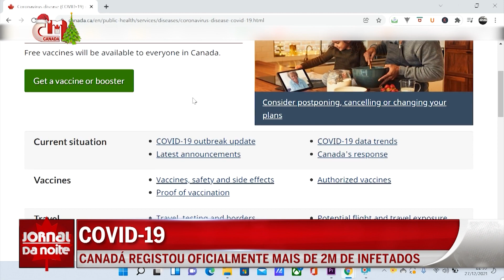Canadá registou oficialmente mais de 2 milhões de infetados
Mais de 2 milhões de cidadãos do Canadá já foram infetados com o novo coronavírus. A contagem oficial foi disponibilizada no site do Governo do país da América do Norte.